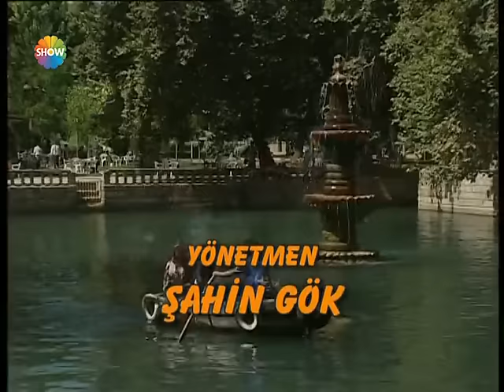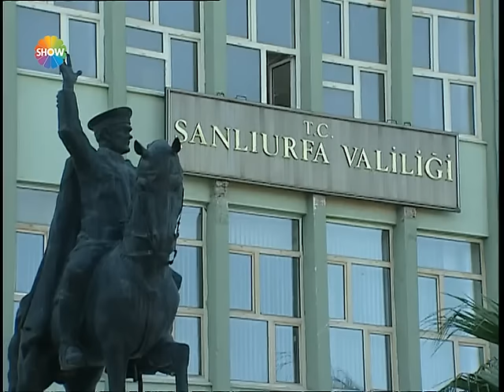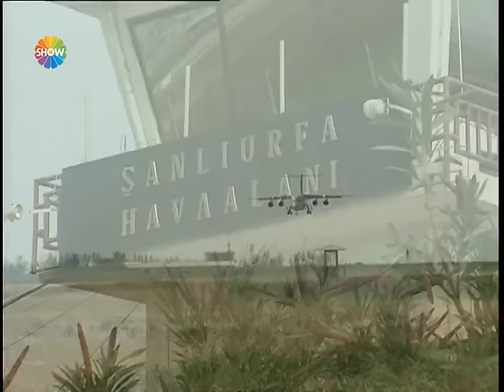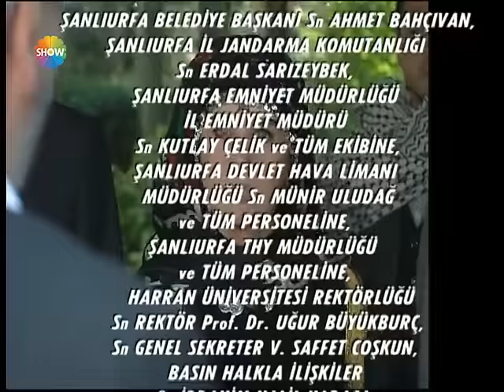Gurbet Kadını 8. Bölüm